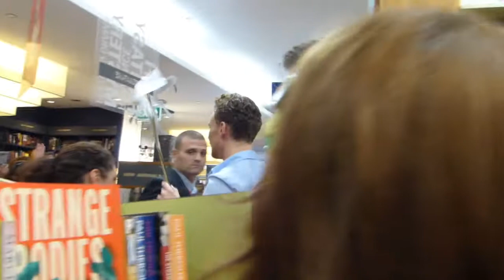Tom Hiddleston leaving Kinokuniya Sydney 2013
Tom Hiddleston saying goodbye to everyone at the Kinokuniya book store in Sydney, Australia who came for the signing on 9/10/13

Got a bit shaky when he walked pasted and WAVED TO ME!

I took some photos of the event which are up on my tumblr